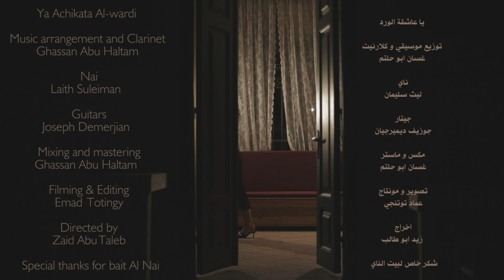يا عاشقة الورد | ليث سليمان و غسان ابو حلتم (cover) ناي & كلارنيت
ناي : ليث سليمان

filming & editing : Emad totingy
تصوير و مونتاج :عماد توتنجي

dirceted by : Zaid Abu taleb
اخراج :زيد ابو طالب